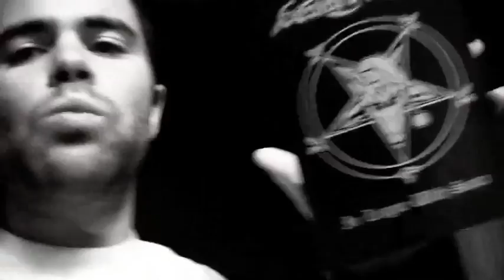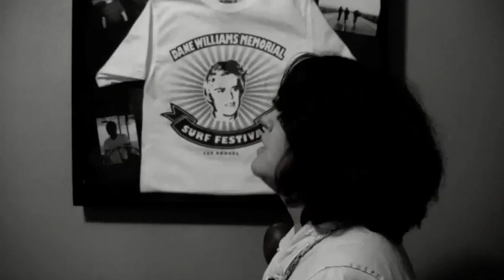December 23rd, 2010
Fan Big Chocolate on Facebook Follow Big Chocolate on Twitter Big Chocolate MERCH I MAKE A VIDEO EVERYDAY!